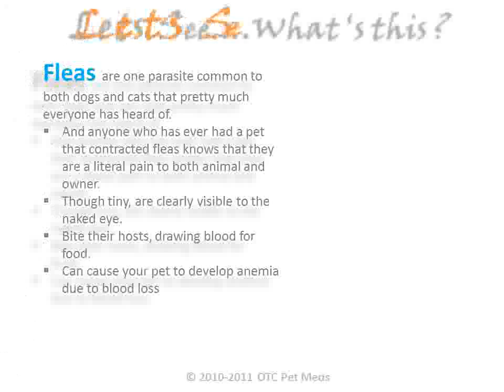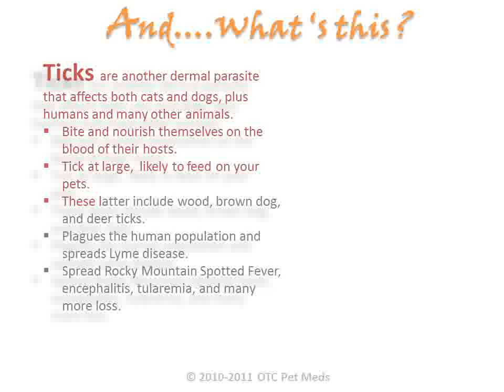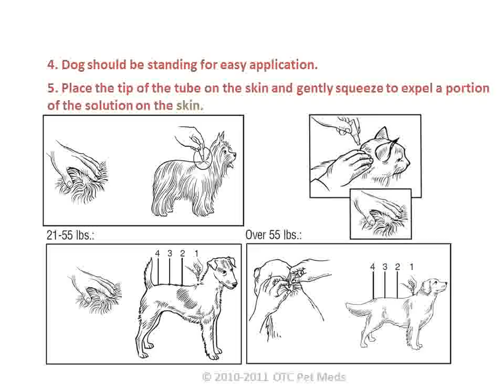Frontline Plus for Flea and Ticks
Frontline Plus is a veterinary medication which gives fast-acting, long-lasting flea and tick prevention for  dogs and cats.